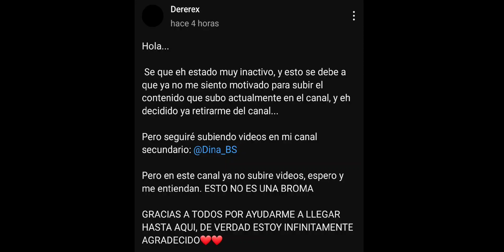Olviden esto.......... EH VUELTO!!!!!!!!!